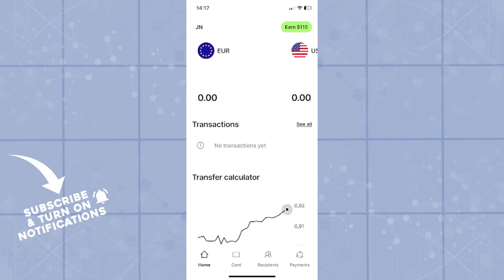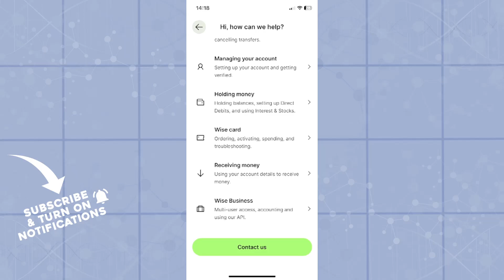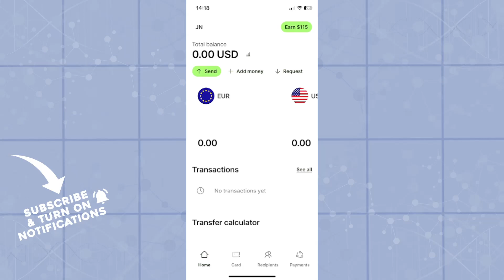How To Fix Wise App Not Working (Easiest Way)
In this video I will show you How To Fix Wise App Not Working. It would be good if you watch the video until the end so that you don't miss important steps.